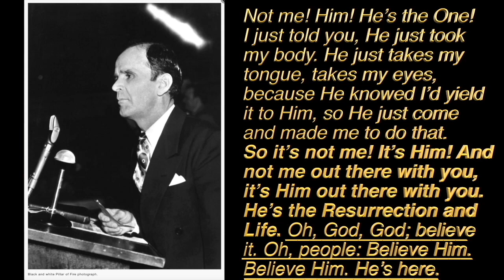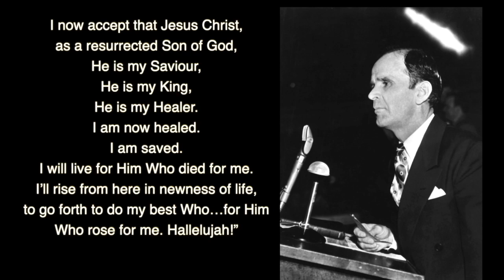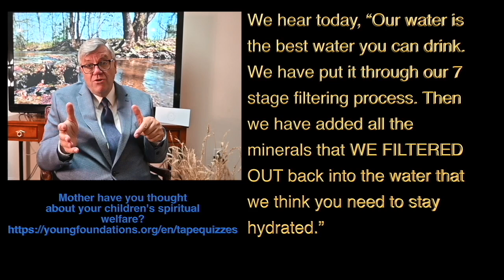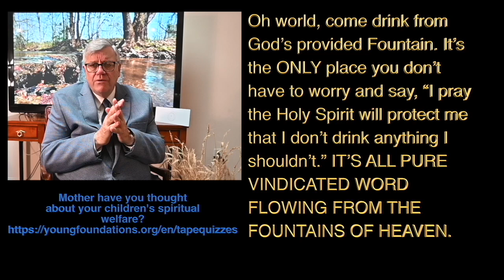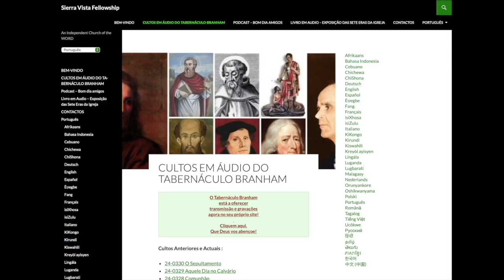EWE GH TG, 04,06,2024, TOMETSI VUDO ME NOLA LƆLƆ̃TƆWO, Message of William Branham